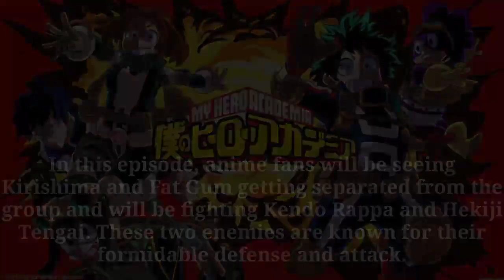My Hero Academia Season 4 Episode 9 Spoilers & Release Date !!